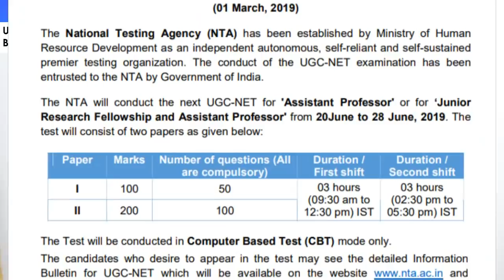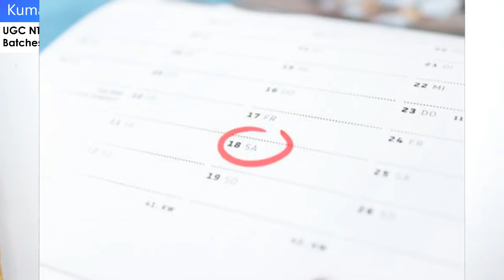UGC NTA NET Pattern has been EASIER - NET हुआ और सरल [IMP]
DEMO Material Paper1 UGC NET Complete course (NTA Pattern) - Course id 72